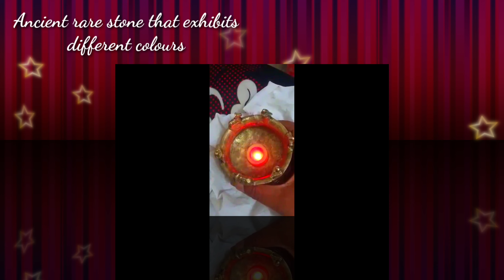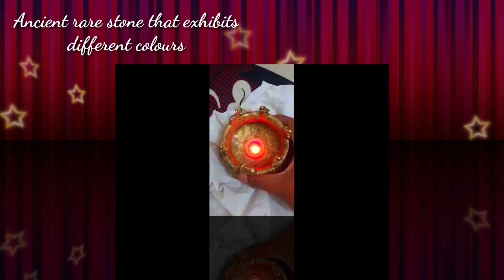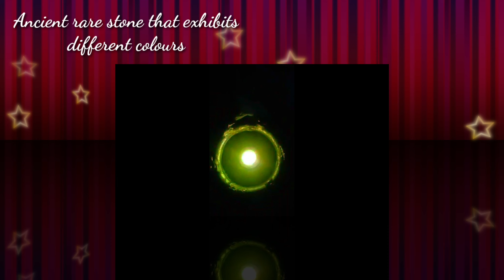ANCIENT RARE STONE THAT EXHIBITS DIFFERENT COLOURS.